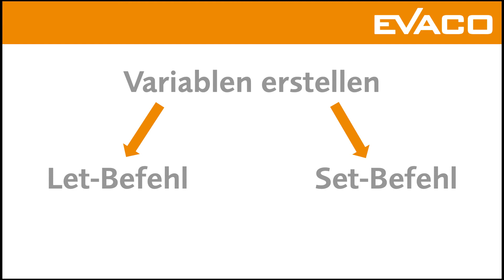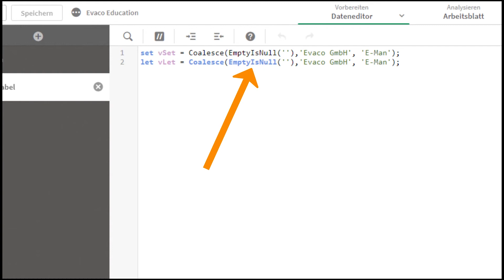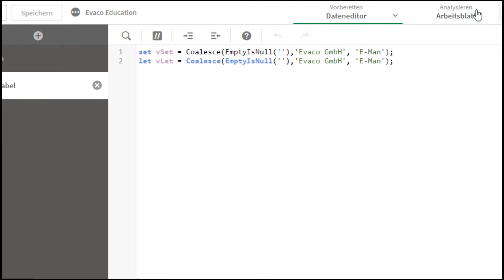Variablen – im Skript erstellen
Sie haben zwei Möglichkeiten Variablen im Skript zu erstellen. Einerseits mit dem Let-Befehl und andererseits mit dem Set-Befehl. Der Unterschied der Befehle besteht darin, dass beim Einsetzen des Let-Befehls, der Ausdruck in der Variablen ausgewertet wird  – beim Set-Befehl nicht. Damit ist klar: Der Let-Befehl wird in Formeln genutzt und der Set-Befehl für Strings. In unserem Video zeigen wir Ihnen, wie Sie Variablen im Skript erstellen.

Weitere Tipps rund um Qlik finden Sie auf unserer Website und unseren Social-Media-Kanälen.